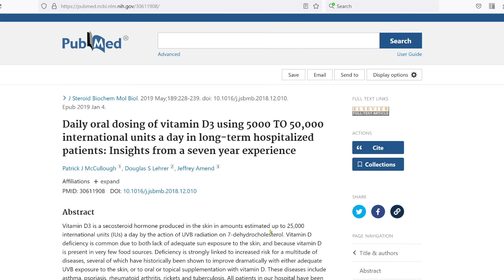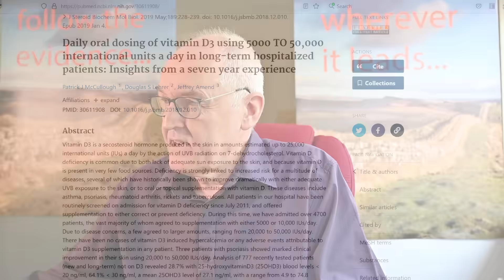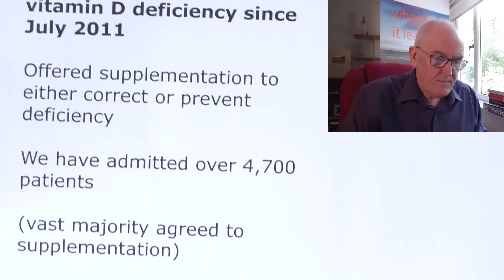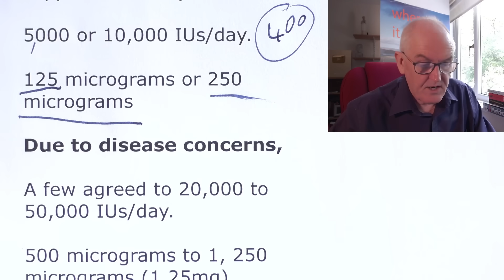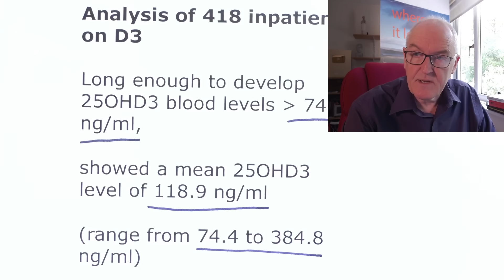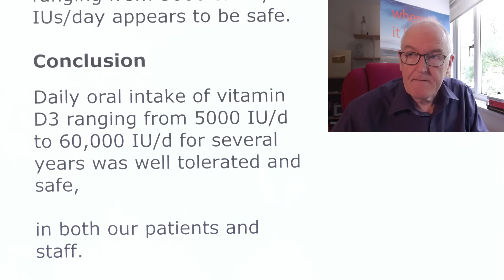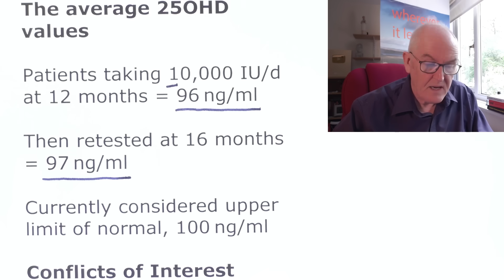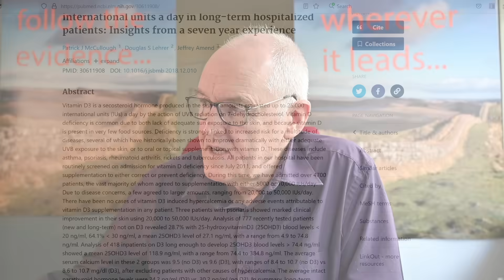Vitamin D doses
Daily oral dosing of vitamin D3 using 5000 TO 50,000 international units a day in long-term hospitalized patients:

Insights from a seven year experience

Dayton and Cincinnati, Ohio

Vitamin D3 is a hormone produced in the skin,

in amounts estimated up to 25,000 international units (IUs) a day,

by the action of UVB radiation

Vitamin D deficiency is common,

lack of adequate sun exposure to the skin,

vitamin D is present in very few food sources.

Deficiency is strongly linked to increased risk for a multitude of diseases,

several of which have historically been shown to improve dramatically with either adequate UVB exposure to the skin,

or to oral supplementation with vitamin D.

These diseases include

Asthma, psoriasis, rheumatoid arthritis, rickets and tuberculosis.

All patients in our hospital have been routinely screened on admission for vitamin D deficiency since July 2011

Offered supplementation to either correct or prevent deficiency

We have admitted over 4,700 patients

(vast majority agreed to supplementation)

5000 or 10,000 IUs/day.

125 micrograms or 250 micrograms

Due to disease concerns,

A few agreed to 20,000 to 50,000 IUs/day.

500 micrograms to 1, 250 micrograms (1.25mg)

There have been no cases of vitamin D3 induced hypercalcemia,

or any adverse events attributable to vitamin D3

Three patients with psoriasis

Marked clinical improvement using 20,000 to 50,000 IUs/day

Analysis of 418 inpatients on D3

Long enough to develop 25OHD3 blood levels less than 74.4 ng/ml,

showed a mean 25OHD3 level of 118.9 ng/ml

(range from 74.4 to 384.8 ng/ml)

Average serum calcium level in the vit D group of 418

9.6  mg/dl

Range of 8.6 to 10.7

(Normal 8.5 to 10.5)

Average serum calcium level in the non vit D group of 777

Mean 25OHD3 level of 27.1 ng/ml

9.5 mg/dl

Range of 8.4 to 10.7

Parathyroid hormone levels

A hormone released in response to low calcium levels

D3 users, 24.2 pg/ml

Non D3 users, 30.2 pg/ml

In summary

Long-term supplementation with vitamin D3 in doses ranging from 5000 to 50,000 IUs/day appears to be safe.

Conclusion

Daily oral intake of vitamin D3 ranging from 5000 IU/d to 60,000 IU/d for several years was well tolerated and safe,

in both our patients and staff.

The mean 25OHD blood levels in our patients appear to take around 12 months to plateau on 5000 IU/d and 10,000 IU/d.

The average 25OHD values

Patients taking 10,000 IU/d at 12 months = 96 ng/ml

Then retested at 16 months = 97 ng/ml

Currently considered upper limit of normal, 100 ng/ml

Conflicts of Interest

The authors have no conflicts of interest to disclose.

Funding

This research was performed without external funding.